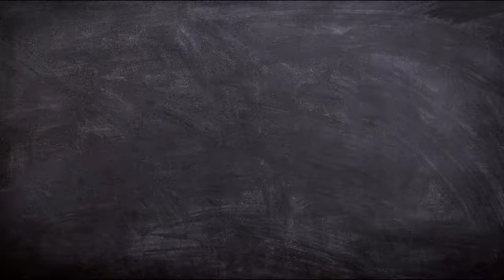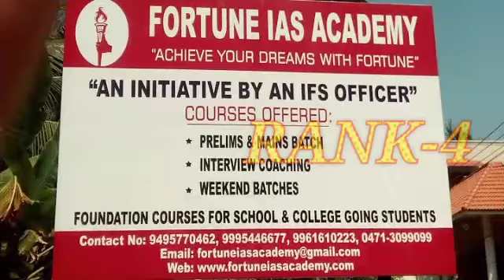Best PCS Coaching in Kerela | Top PCS Coaching in Kerela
This video is about the best PCS coaching in Kerela.If you are worried about your PCS exam preparation and you are confused that which coaching centre you should choose. So , here I have given full information about the best PCS coaching center in Kerela.

3. Best Bank PO Coaching in Delhi Best Video of Today's